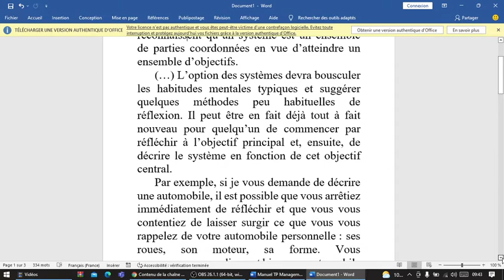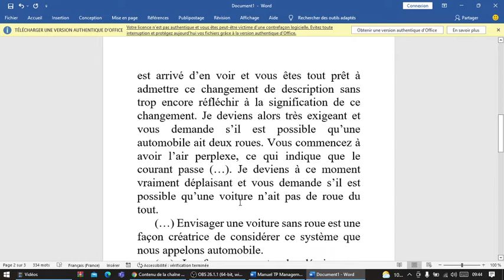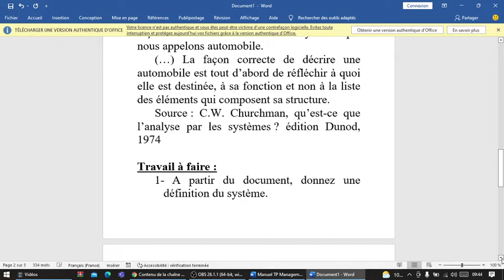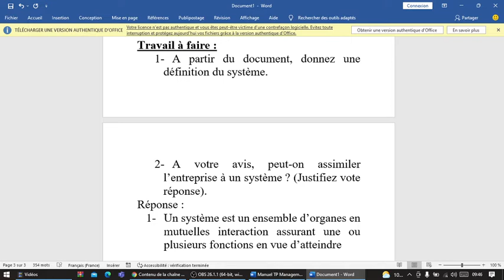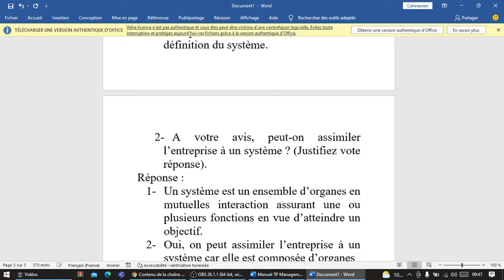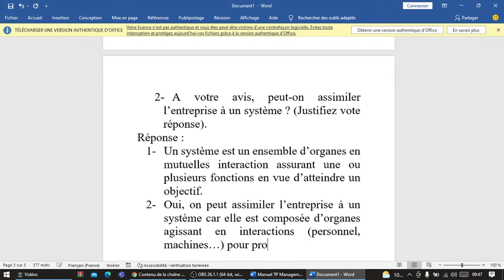management des organisations : TP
management des organisations :
TP
un système
approche systémique